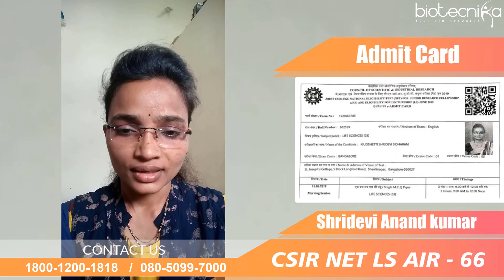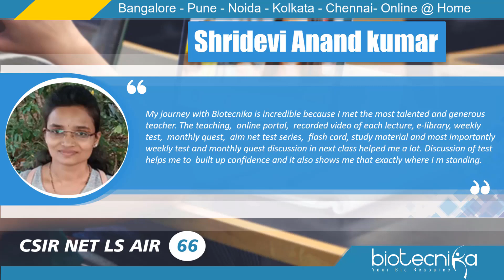Shridevi Anand kumar Secured CSIR NET Rank 66 - Shares Her Success Journey With Biotecnika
If She can? Why Can't You?